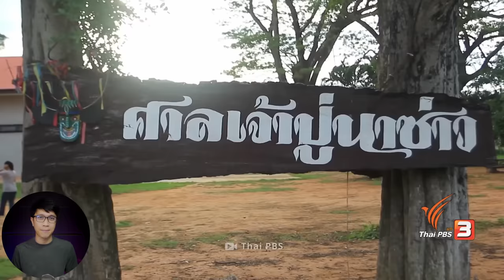ตำนานผีตาโขน ประเพณีที่ผีจะออกมาเดินปะปนกับคน | หลอนดูดิ EP.91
ผีตาโขน เดิมมีชื่อเรียกว่า ผีตามคน เป็นเทศกาลที่ได้รับอิทธิพลมาจากมหาเวสสันดรชาดก เชื่อกันว่า คนที่เล่นเป็นผีตาโขนใหญ่ ต้องถอดเครื่องแต่งกายผีตาโขนใหญ่ออกให้หมดและนำไปทิ้งในแม่น้ำหมัน ห้ามนำเข้าบ้าน